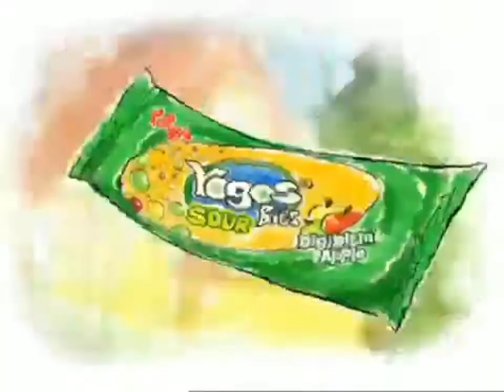Kellogg’s Yogos Sour Bits “Truck” (2007, USA)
This is a commercial for Kellogg’s Yogos Sour Bits.
NOTE: I DO NOT OWN THIS VIDEO, All the videos, songs, images, and graphics used in the video belong to their respective owners and I or this channel does not claim any right over them.